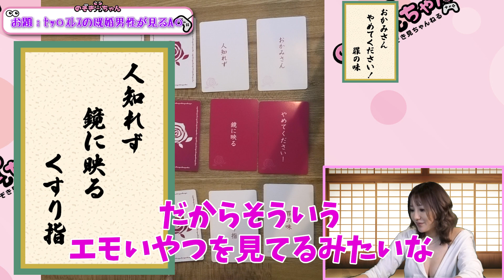【AVタイトル川柳】天海つばさ考案のオリジナルゲーム《後編》一番エロくて想像が出来るタイトルを創り出せ！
つーちゃん考案の絶対に盛り上がるエロゲー「AV川柳 後編」❤️

果たしてリアル作品化に出来るようなタイトルは生まれるのか？！
視聴者の方も是非コメント欄で応募お待ちしております😃

▼AV川柳とは？
現役のセクシー女優が、昼ドラ川柳のカードを使い、
限られた持ちカードの中から完全オリジナルのAVのタイトルを紡ぎ出すオリジナルゲーム！
タイトルだけを考えるのではなく、
あらすじ、プレイ内容、パッケージなども想像しながらタイトルを創る姿はAV好きなら必見！

「のぞき見ちゃん」メンバー
【天海つばさ】
《出演歴》
ゴージャスオナニーサポート
激しさは嵐の後で…
闇金ウシジマくん
おねだりマスカットDX!

【奥田咲】
《出演歴》
博多華丸・大吉のアリスた〜ず★最前線!
新宿スカウトバトル
美乳がポロリVR
超至近距離でおっぱい誘惑してくるノーブラ着衣巨乳お姉さん

【桜もこ】
《出演歴》
Honey Popcorn(허니팝콘)
恵比寿マスカッツ
しみけん舟券！勝負は真剣！

【つぼみ】
《出演歴》
コスプレイヤー つぼみ
放課後ソープランド
ジューシーハニー
特命係長 只野仁

【架乃ゆら】
《出演歴》
僕のお嫁さんは架乃ゆら
LINXカフェ第一夜
桃色Y談 裏ンキングSHOW #8
架乃ゆらのLOVE昭和
阿部乃ちゃんねる #64
Sweet Angel #113

【山岸 逢花】
《出演歴》
-テレビ-
桃色Y談 裏ンキングSHOW #3
セクシー女優カラオケグランプリ キラキラした思い出を添えて
-映画-
橘アヤコは見られたい
-舞台-
くつ屋さんのおはなし